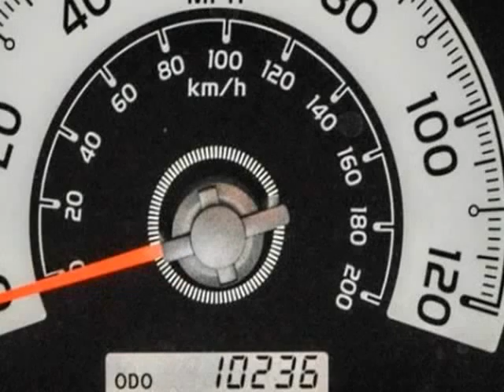2014 Toyota FJ Cruiser 4WD (San Antonio, Texas)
15115 San Pedro
San Antonio